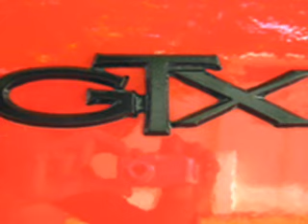Dodge GTX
Una coupe Dodge GTX repower. Viedma. Río Negro. Abril 2008. Corte Directo.